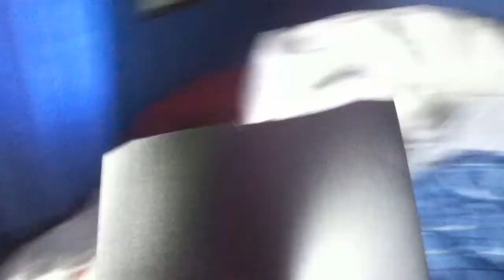Roccat Sota hands of review.mp44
AAAAAAAAAAAAAARGH
Also I said my mouse was new, it's the same but I just got a new one cause it half-broke. I would highly recomend both the mouse and the pad.

Also I take these videos very seriously and very professsionallly.